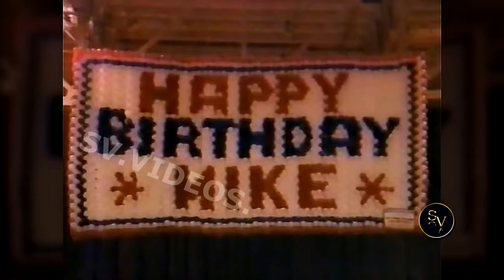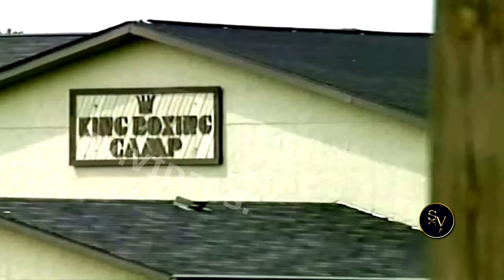Mike Tyson - 1989 Boxing Training And Knockouts [HD]